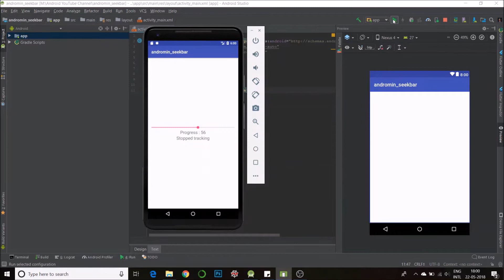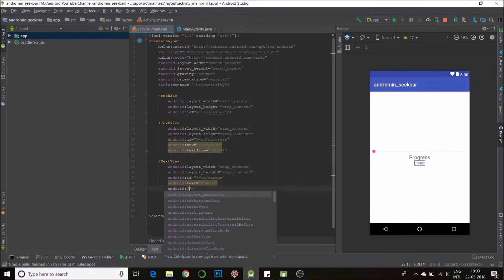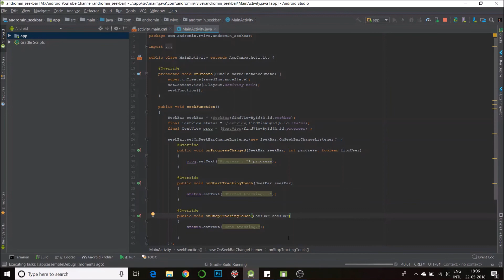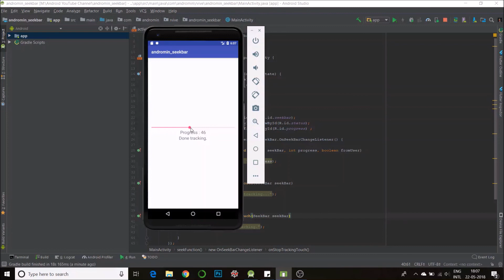Android Studio - SeekBar for MP3, Videos, Volume, Brightness etc!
Learn how to get the seekbar on your android application which can be used for various purposes like MP3 and video playing, volume control, brightness control etc.

You could become better at Android Studio with these recommended books :-
(Program code and links below)

Learning Java by Building Android Games
Java - A Beginner’s Guide
Beginning Android Programming with Android Studio
Android App Development for Dummies

Code:-
public void seekFunction()
        SeekBar seekBar = (SeekBar)findViewById(R.id.seekbar);
        final TextView status = (TextView)findViewById(R.id.status);
        final TextView prog = (TextView)findViewById(R.id.progress) ;

        seekBar.setOnSeekBarChangeListener(new SeekBar.OnSeekBarChangeListener() {
            public void onProgressChanged(SeekBar seekBar, int progress, boolean fromUser)

            public void onStopTrackingTouch(SeekBar seekBar)
                status.setText("Done tracking.");